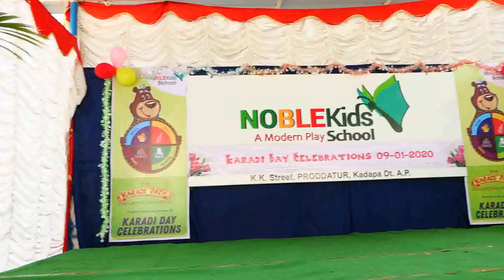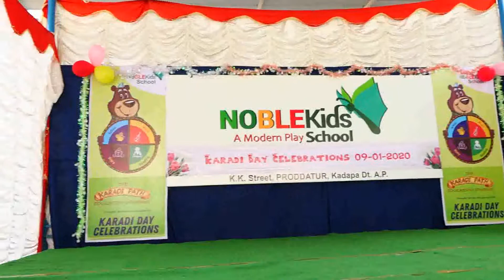Nursery kids Rhyme in KARADI DAY held on 9th Jan 2020 at Noble Kids School Proddatur.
Noble Kids School is one of the best Play Schools & Upper Primary English Medium Schools in Proddatur, Recognized by Government of AP.